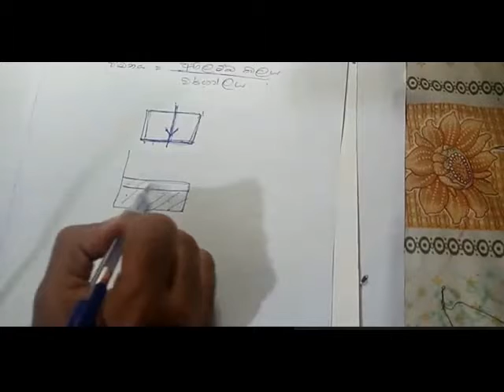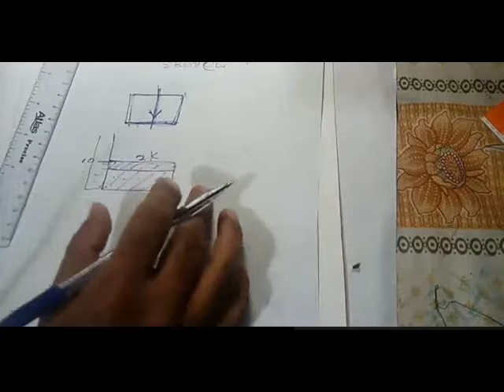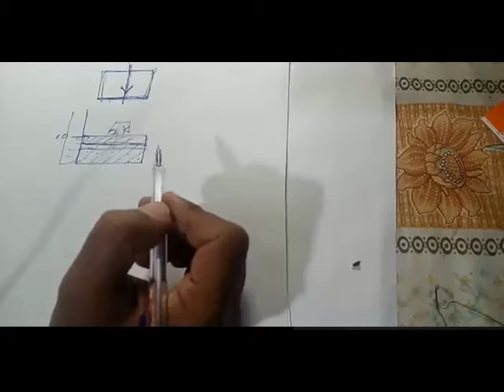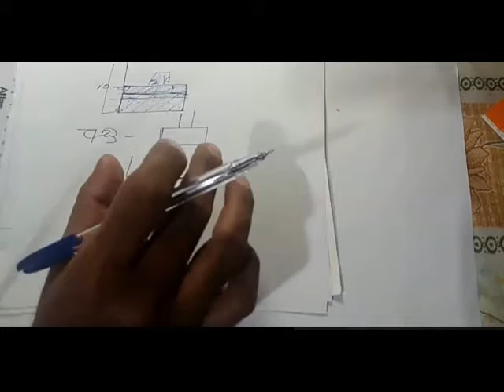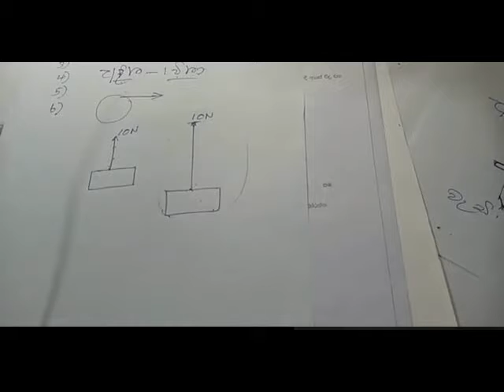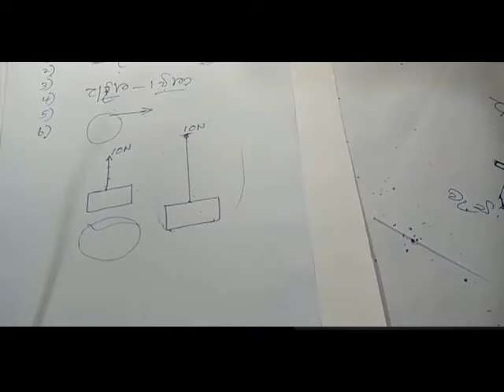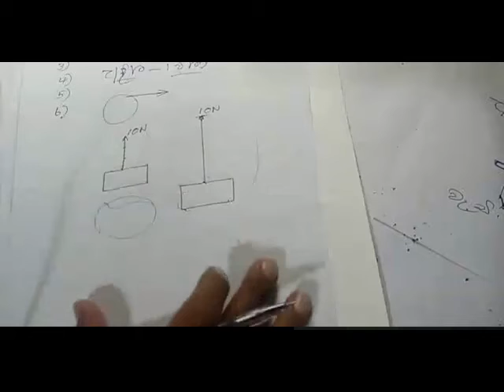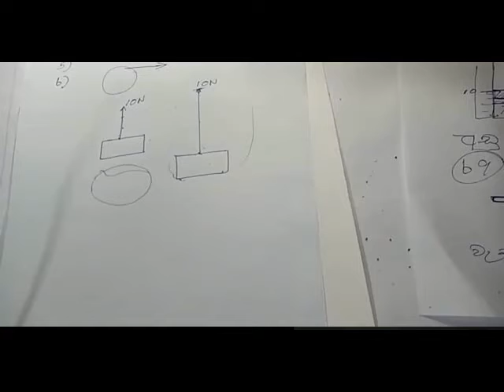SCIENCE PAPER 01